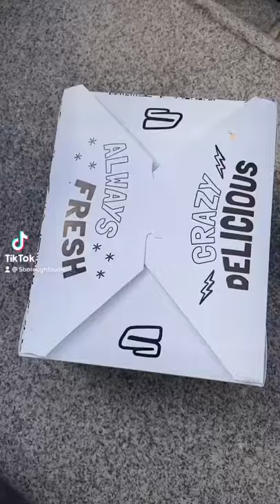7 RS PER PIECE CHEESE FINGERS